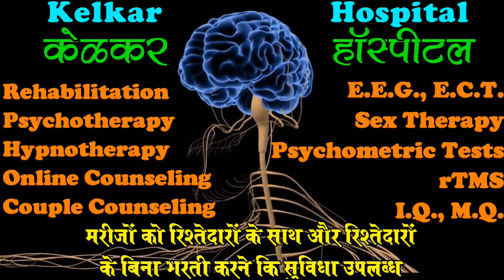Why Motivation dies Early - By Dr. Deepak Kelkar (MD) Psychiatrist Hypnotherapist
• Psychiatrist
• Hypnotherapist
• Psychotherapist,
• De-addiction Specialist
• Sexologist

     3 )Kelkar Hospital Channel

Motivation is the experience of desire or aversion. As such, motivation has both an objective aspect and an internal or subjective aspect. At minimum, motivation requires the biological substrate for physical sensations of pleasure and pain; animals can thus want or disdain specific objects based on sense perception and experience. Motivation goes on to include the capacity to form concepts and to reason which allows humans to be able to surpass this minimum state, with a much greater possible range of desires and aversions. This much greater range is supported by the ability to choose one's own goals and values, combined with "time horizons" for value achievement that can perhaps encompass years, decades, or longer, and the ability to re-experience past events. Some models treat as important the distinction between extrinsic and intrinsic motivation,  and motivation is an important topic in work, organizational psychology, administrative organization, management,  as well as education. The definition of motivation as experienced desires and aversions highlights the association of motivation with emotion. It is believed that emotions are automatic appraisals based on subconsciously stored values and beliefs about the object. To the extent that distinct emotions relate to specific subconscious appraisals, Changing motivation – either one's own or that of others is another focus of motivation research